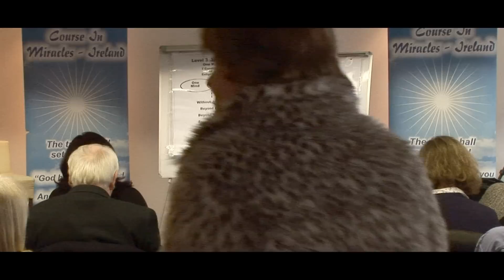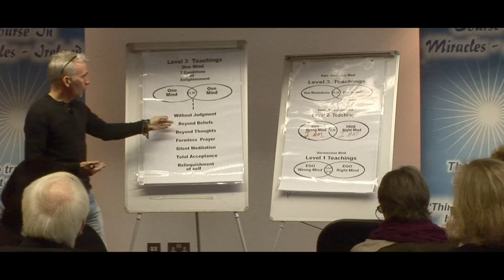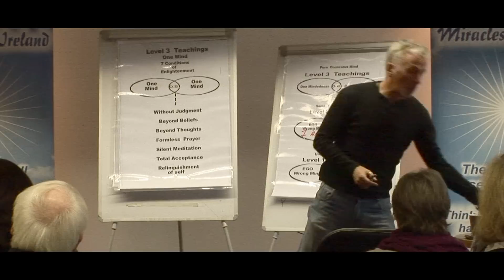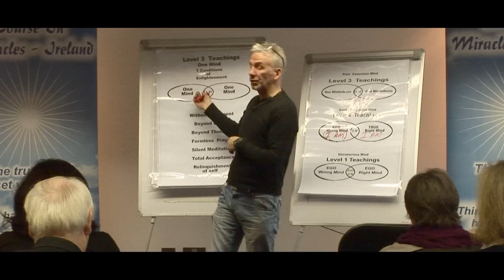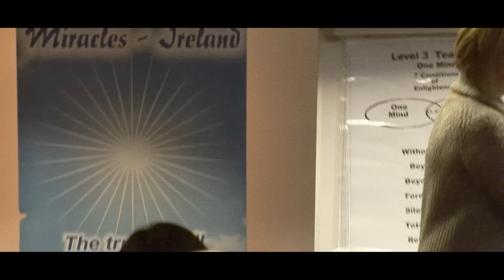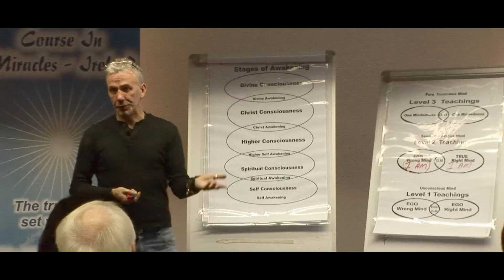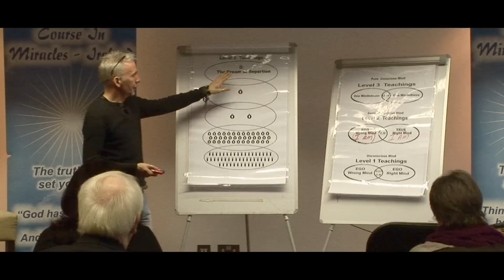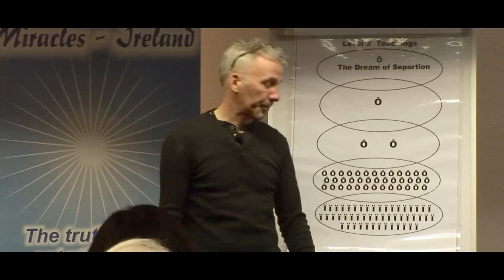PART 3 - ACIM with Michael Murray. Stepping out of separation into oneness.